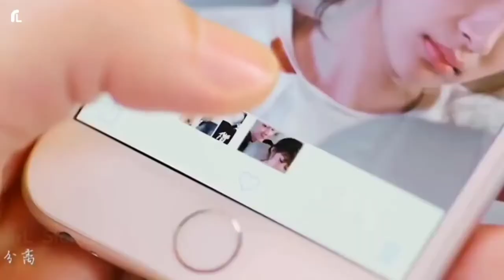♥️Khali Khali Dil Ko♥️Cute Love Story♥️Korean Mix Hindi Song♥️ Because Of Meet You♥️Cin Klip♥️